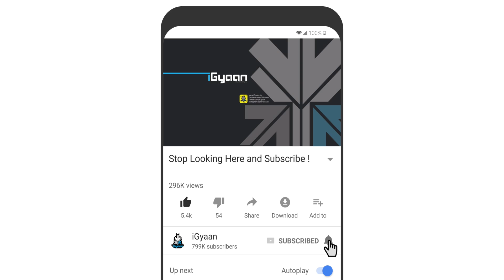The Rise Of India As A Technology Super Factory : TeXplicit Ep. 4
Can India become the big Technology factory for the world? What needs to happen and what needs to change we discuss this in this episode of TeXplicit !
Follow @iGyaan Twitter.